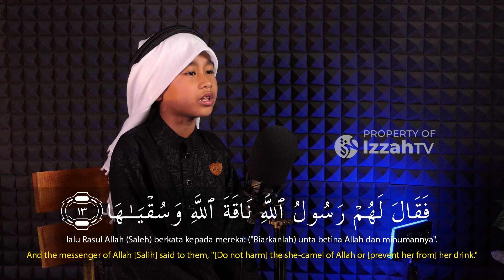Hafidz Indonesia 2024 - Azka Danish Anaqie - QS. Asy - Syams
DONASI UNTUK OPERASIONAL DAKWAH IZZAH TV

Transfers Ke Rekening :
BANK MUAMALAT
A/N : PT RADIO SALAM JAMBI

Atau Bisa Langsung Ke Kantor Kami Di :
Studio Izzah TV & Radio Salam Jambi
J. Golf 2, Kel. Pematang Sulur, Kec. Telanaipura, Kota Jambi.